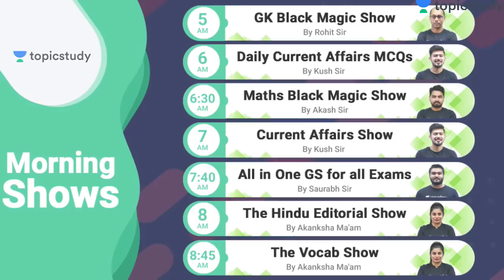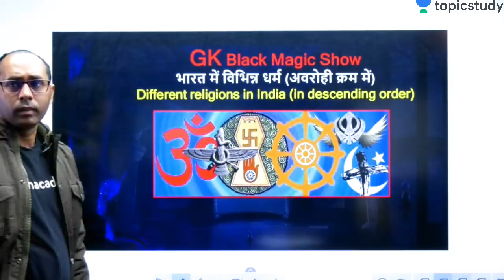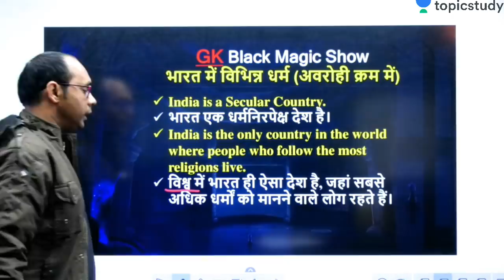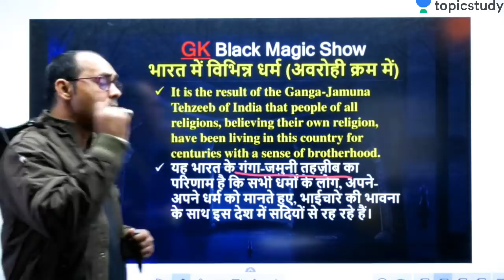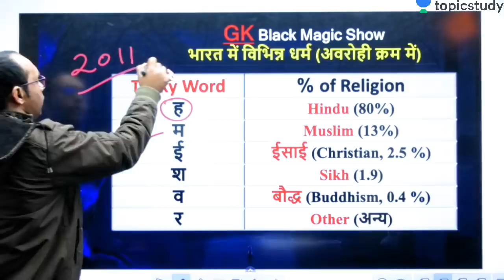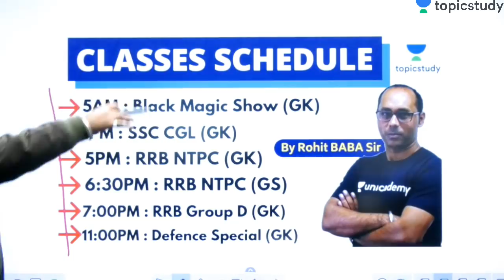5:00 AM - Black Magic Show | GK Tricks by Rohit 'BABA' Sir | Different Religion in India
1. One Subscription, Unlimited Access
2. Learn from your favorite teacher
3. Real time interaction with teacher
4. You can ask doubts in live class
5. Limited students
6. Download the videos & watch offline

✿ Morning Shows:
05:00 AM - GK Black Magic Show by Rohit Sir
06:00 AM - Daily Current Affairs MCQs by Kush Sir
06:30 AM - Maths Black Magic Show by Akash Sir
07:00 AM - Current Affairs Show by Kush Sir
07:40 AM - All in One GS for all Exams by Saurabh Sir
08:00 AM - The Hindu Editorial Show by Akanksha Ma’am
08:45 Am - The Vocab Show by Akanksha Ma’am

✿ IBPS Clerk 2019 (Mains):
09:30 AM - GA by Kush Sir
10:00 AM - English by Akanksha Ma'am
11:00 AM - Maths by Akash Sir
12:00 PM - Reasoning by Sachin Sir

✿ SSC CGL 2019 (Tier-I):
01:00 PM - GK by Rohit Sir
01:30 PM - English by Ashutosh Sir
02:00 PM - Reasoning by Sachin Sir
02:30 PM - Maths by Damodar Sir

✿ SSC CHSL 2019 (Tier-I):
03:00 PM - GK by Aman Sir
03:30 PM - English by Ashutosh Sir
04:00 PM - Reasoning by Sachin Sir
04:30 PM - Maths by Damodar Sir

✿ RRB NTPC 2019 (CBT-1):
05:00 PM - GK by Rohit Sir
05:30 PM - Reasoning by Sachin Sir
06:00 PM - Maths by Suresh Sir
06:30 PM - GS by Rohit Sir

✿ RRB Group D 2019:
07:00 PM - GK by Rohit Sir
07:30 PM - Reasoning by Sachin Sir
08:00 PM - Maths by Suresh Sir
08:30 PM - GS by Aman Sir

✿ Special Sessions:
09:00 AM - SSC Special Current Affairs by Kush Sir
09:00 PM - Current Affairs by Saurabh Sir
10:00 PM - GK for All Exams by Aman Sir
11:00 PM - Railways Maths by Suresh Sir

✿ Defence Special:
09:00 PM - English by Ashutosh Sir
10:00 PM - Maths by Akash Sir
11:00 PM - GK by Rohit Sir
11:30 PM - GS by Aman Sir
12:00 AM - Defence Special Current Affairs by Saurabh Sir